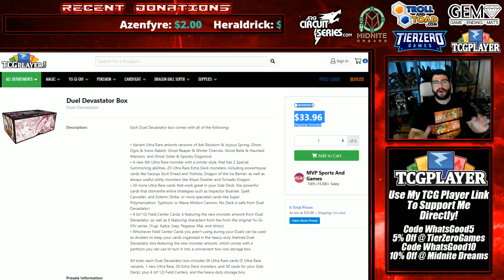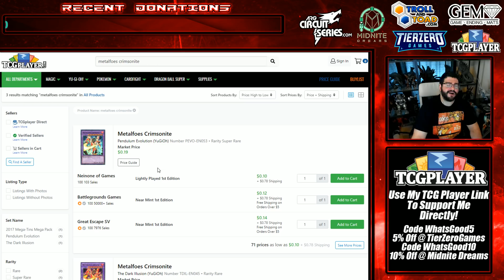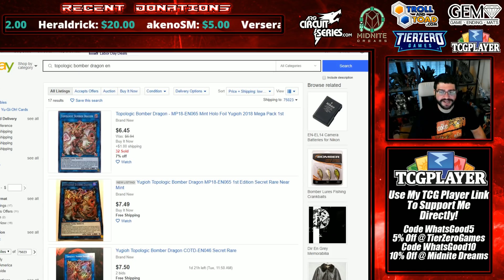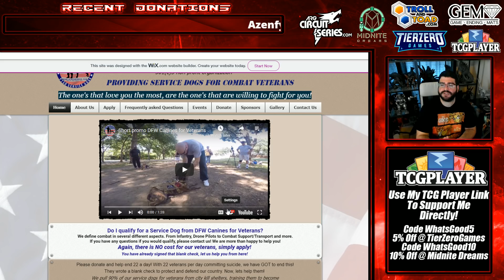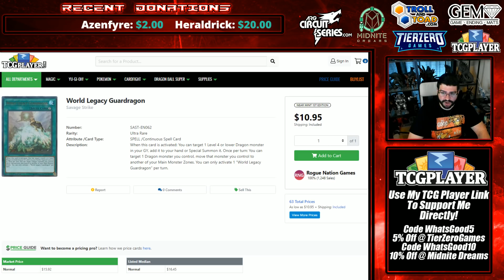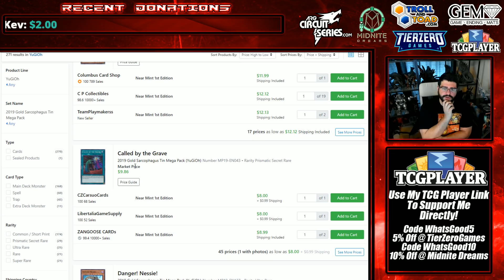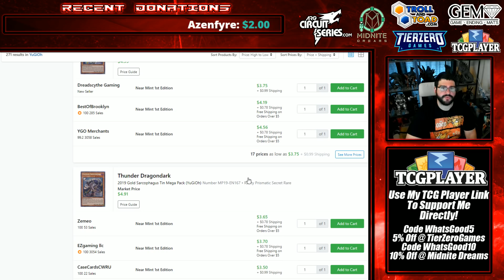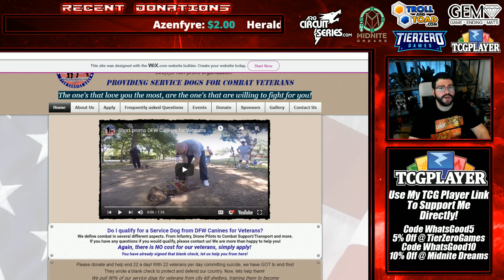HoC Yu-Gi-Oh! Market Watch - Market Moving EVERYWHERE!? Megatin Price Hikes Already!?